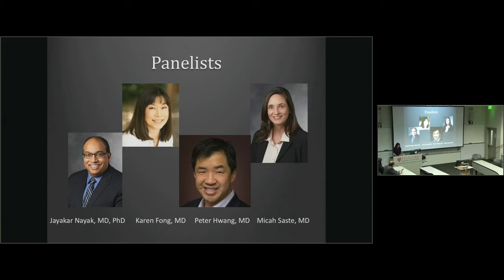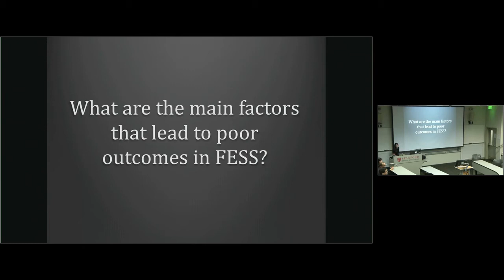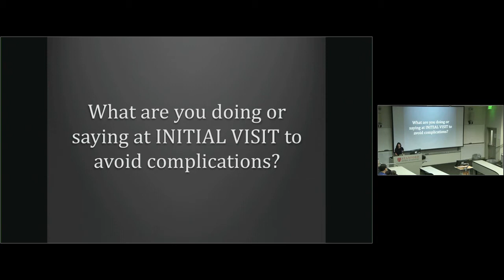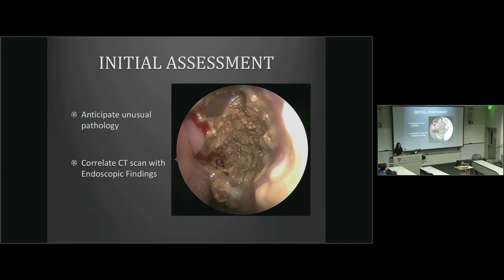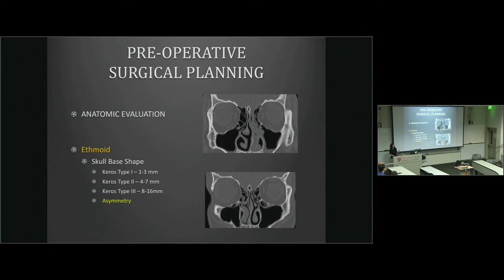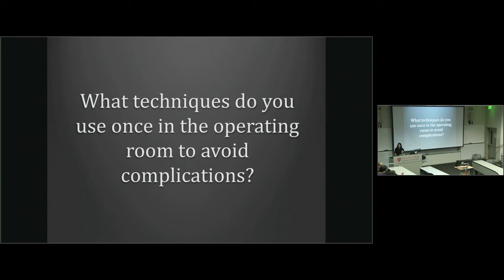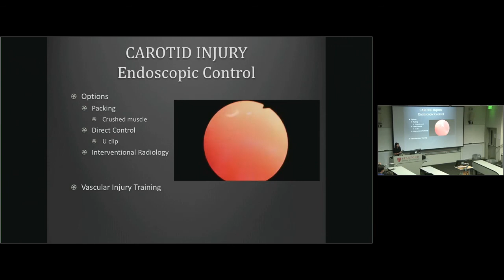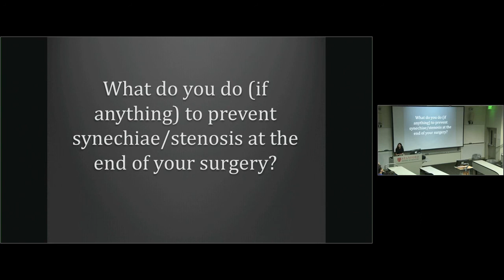Avoiding Complications in Endoscopic Sinus Surgery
This Grand Round took place September 21, 2017